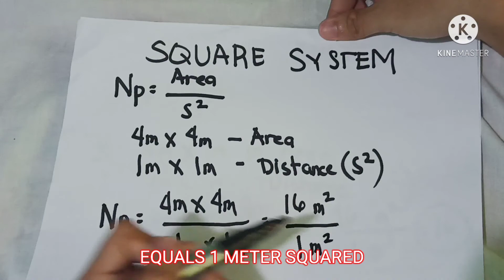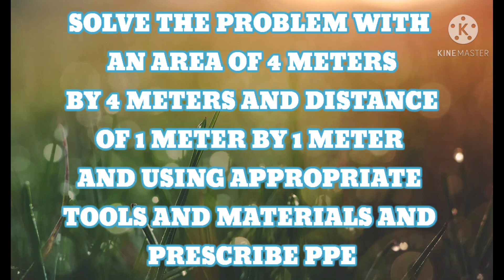HOW TO PERFORM LAY OUT(SQUARE SYSTEM) OF PLANTING SYSTEM IN A SMALL AREA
UC. PLANTS CROPS
LO. CONDUCT FIELD LAY OUT